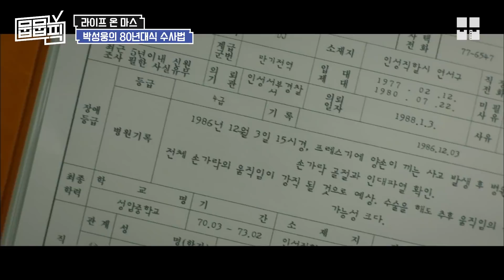인간 누아르 박성웅의 쌍팔년도 가학수사 클라쓰 | 뭅뭅픽